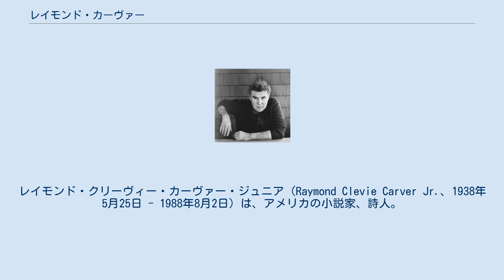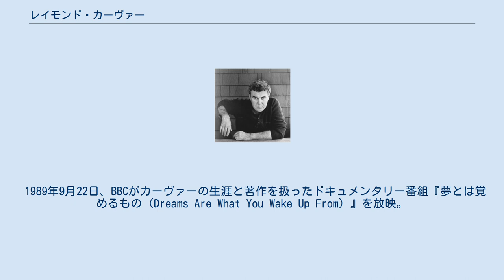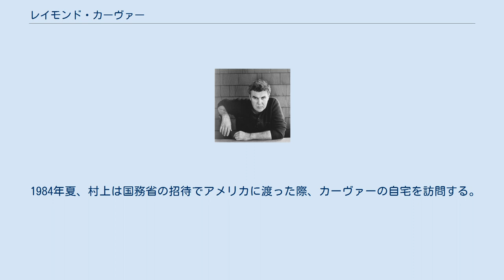レイモンド・カーヴァー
レイモンド・クリーヴィー・カーヴァー・ジュニア（Raymond Clevie Carver Jr.、1938年5月25日 - 1988年8月2日）は、アメリカの小説家、詩人。
 短編小説・ミニマリズムの名手として、ヘミングウェイやチェーホフと並び称されることも多い。
 オレゴン州クラッツカニーに生まれる。
1941年、ワシントン州ヤキマに移る。
1957年6月、当時16歳のメアリアン・バークと結婚。
長女の誕生後にカリフォルニア州チコのカリフォルニア州立大学チコ校に入学、夜間働きながら創作クラスでジョン・ガードナーに師事する。
1960年にフンボルト・ステート・カレッジに移籍し、この頃から学校の文芸誌の執筆や編集作業を始める。
 1967年8月、一家でカリフォルニア州パロ・アルトに移住。
同地で将来の担当編集者ゴードン・リッシュと知り合う。
 1971年、短編「でぶ」がジョセフ・ヘンリー・ジャクソン賞の「特別推薦」に選出され、『ハーパーズ・バザール』に掲載される。
1972年、スタンフォード大学より奨学金を得て、カリフォルニア大学バークレー校創作科の客員講師となる。
 1976年3月、短編小説集『頼むから静かにしてくれ』をゴードン・リッシュの協力を得て刊行。
カーヴァーにとって初の大手出版社からの出版となった。
しかし、その矢先にアルコール中毒で入退院を繰り返し、同年10月、メアリアンと別居。
1977年にアルコール依存症治療施設に入所。
同年11月、テキサス州ダラスの作家会議において、詩人のテス・ギャラガーと出会い、交際を始める。
 1979年3月、ニューヨーク州のシラキュース大学の英文学教授に任命される。
1980年1月から同大学の教壇に立つ。
1982年メアリアンと離婚。
1983年9月に『大聖堂』を出版、同年オー・ヘンリー賞を受賞（1988年にも受賞）。
1986年には『ベスト・アメリカン・ショート・ストーリーズ 1986』のゲスト編集者を務める。
 1987年9月、肺から出血し、肺がんの診断を受ける。
更に脳にも転移しており、放射線治療等を受ける。
1988年6月17日、テスと結婚。
8月2日、ワシントン州ポートエンジェルスの自宅で死去した。
50歳没。
『ザ・ニューヨーカー』1987年6月1日号に掲載された「使い走り」が生前最後の作品となった。
 1989年9月22日、BBCがカーヴァーの生涯と著作を扱ったドキュメンタリー番組『夢とは覚めるもの（Dreams Are What You Wake Up From）』を放映。
 文芸誌『海』1983年5月号の特集「今日の海外文学-21- レイモンド・カーヴァー」に掲載された7つの短編が、最初に翻訳された作品である。
この特集は翻訳者の村上春樹が自ら持ち込んだ企画であり、カーヴァーの日本紹介の先鞭をつけた。
村上は同年7月、中央公論社より作品集『ぼくが電話をかけている場所』を出版。
以来ほとんどの作品の翻訳を手がけることとなる。
 1984年夏、村上は国務省の招待でアメリカに渡った際、カーヴァーの自宅を訪問する。
この訪問は今日までつづく村上とテス・ギャラガーの交流のきっかけともなった。
村上によれば、カーヴァーにインタビューした日本人は村上と宮本美智子の二人だけだという。
 2004年7月、『レイモンド・カーヴァー全集』（中央公論新社）全8巻が完結。